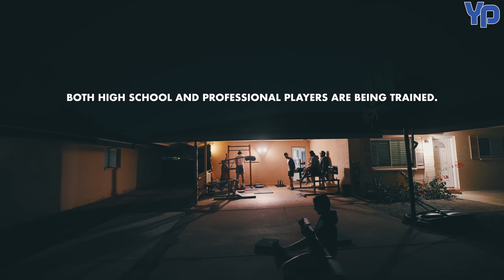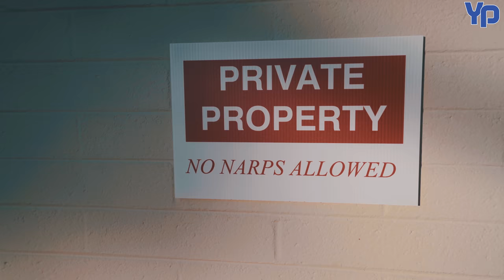5'8" Coach That Throws 99 MPH Trains Players at a HOUSE in Arizona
Using the knowledge they've learned throughout their careers, Cam Hatch and Mike Pascoe are training the next batch of baseball stars.

Timestamps:
0:00 Intro
1:00 What's the Plan?
2:07 60 Eggs?!
3:34 Training
4:18 Mechanic Work
6:38 Pro Bullpens
9:07 HS Bullpens
12:00 The Goal